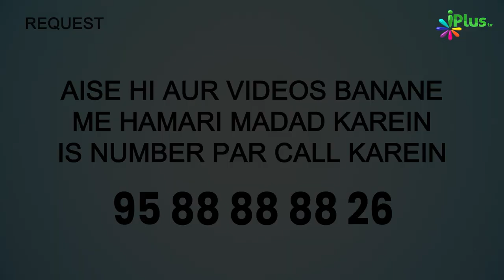Takhne Se Neeche Kapde Latkaane Wale Ka Anjaam | 5 Minute Ka Madarsa 575 | Shaikh Arshad Hussain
Takhne Se Neeche Kapde Latkaane Wale Ka Anjaam | 5 Minute Ka Madarsa 575 | Shaikh Arshad Hussain Mohammadi | iPlus TV

UPI : donateilm@icici